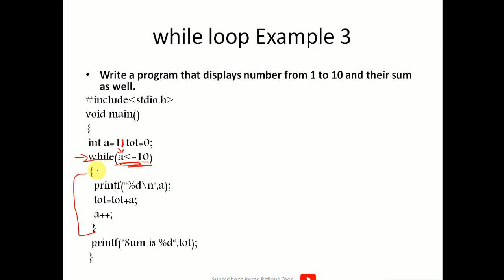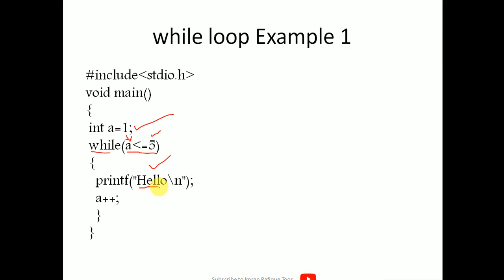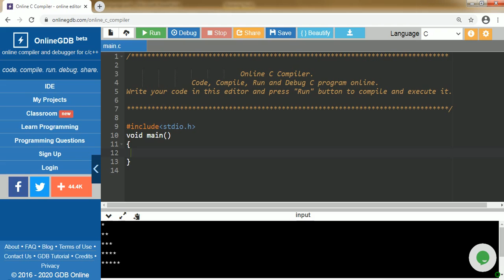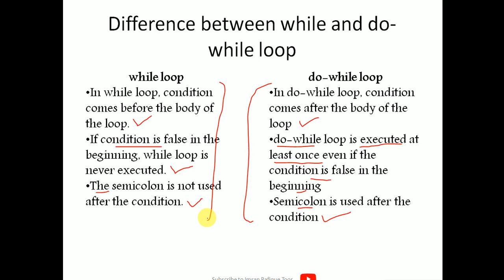do-while Loop in C Language in Urdu | Hindi